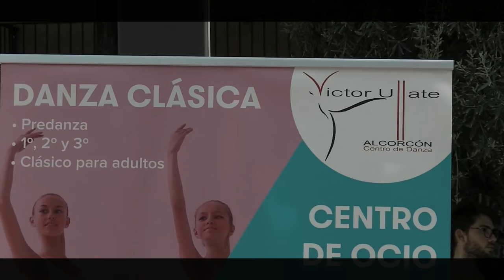Día Internacional De La Danza Alcorcón | 25/4/18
Resumen de lo acontecido en este día internacional de la danza

Entre los participantes está la escuela de Víctor Ullate

Imagen / Edición: Francis Mazzucco (FranMazz - Whiox)
WHIOX es un canal por internet de origen Argentino con información sobre eventos, noticias, acontecimientos, conciertos y todo lo relevante que suceda en Alcorcón (Madrid Sur) y aledaños.

Más de 230.000 reproducciones de videos en conjunto.

Único medio audiovisual que muestra lo mejor desde el 2012, siempre con la mayor calidad.

Disponemos de equipos audiovisuales de última tecnología como:
Steadycams DJI
Cámaras de Televisión Panasonic H Series y JVC Cameras
Micrófonos de alta fidelidad
Booms para capturas aéreas
Cámaras 360° 4K Samsung
Trípodes Manfrotto